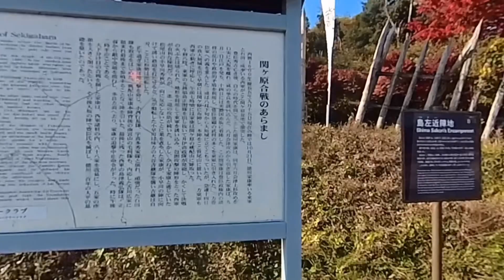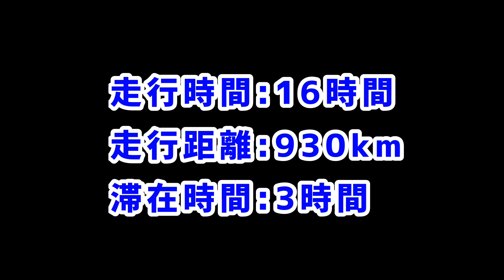れぶみー・じびみー岐阜2022 今年最後のレブルミーティング(日本昭和音楽村)に広島から日帰り参加して来ました。マツタケライダー モトブロク#38 全日本レブル会 広島支部から中部支部へこんにちわ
れぶみー・じぶみー岐阜2022

今年最後のレブルミーティング
日本昭和音楽村(れぶみー岐阜)
に広島から日帰り参加して来ました。

朝4時に出発し、休憩しながら約8時間の走行
広島→岡山→兵庫→大阪→京都→滋賀→岐阜
それはもう、とてもクレイジーな旅でした。

れぶみー岐阜に参加した後、関ヶ原古戦場・石田三成陣跡を少し見学し、帰路に。
帰りも約8時間のクレイジーツーリング。

日本昭和音楽村
〒503-1632
岐阜県大垣市上石津町下山２０１１

関ヶ原古戦場
〒503-1501
岐阜県不破郡関ケ原町関ケ原４００８

マツタケライダー　モトブロク#38

全日本レブル会　広島支部